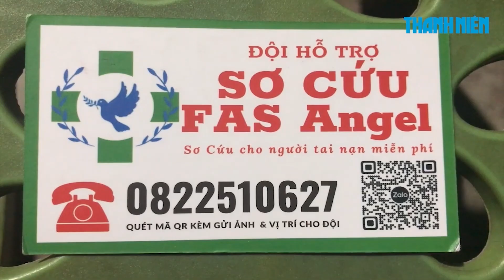Đội xe ôm sơ cứu hơn 8.000 người bị tai nạn: 'Không muốn ai bị bỏ rơi'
Đội hỗ trợ sơ cứu FAS Angel do anh Phạm Quốc Việt, một tài xế xe ôm công nghệ thành lập vào 9.2019 đã hỗ trợ hơn 8.000 người bị tai nạn giao thông ở Hà Nội với thông điệp: "Tôi không bỏ đi khi bạn gặp nạn vì một ngày kia khi tôi bị nạn sẽ có người giúp tôi".

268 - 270 Nguyễn Đình Chiểu, Phường Võ Thị Sáu, Q.3, TP HCM